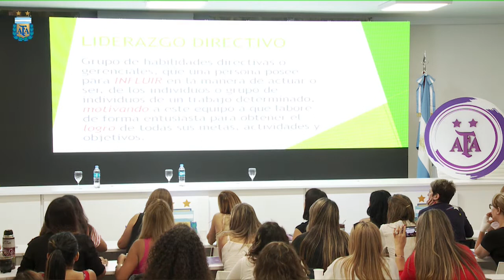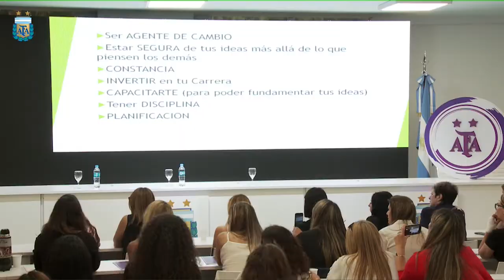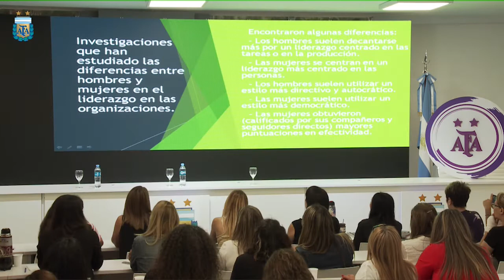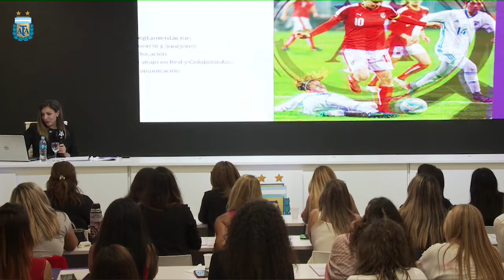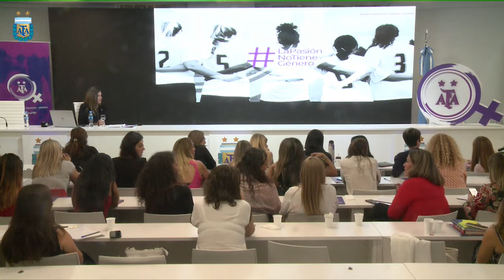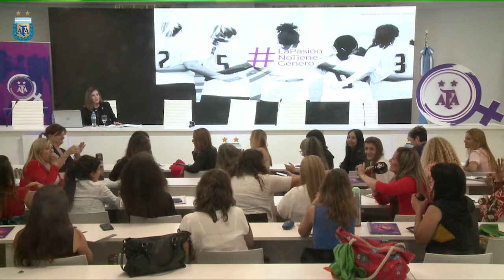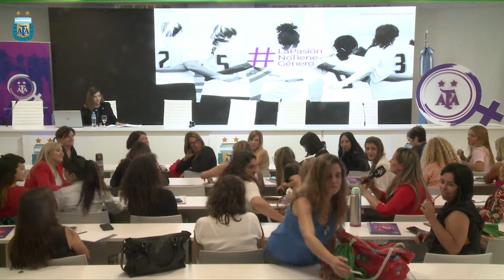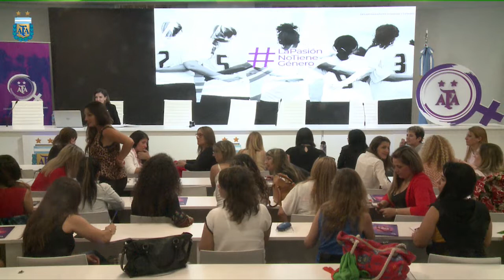Primera Jornada de Mujeres Dirigentes